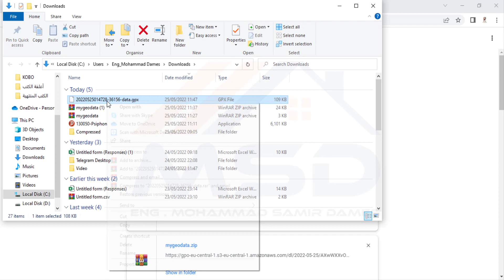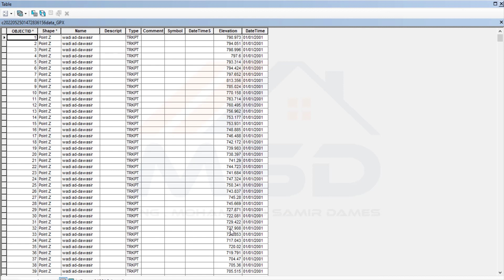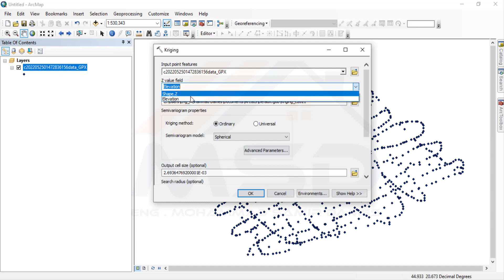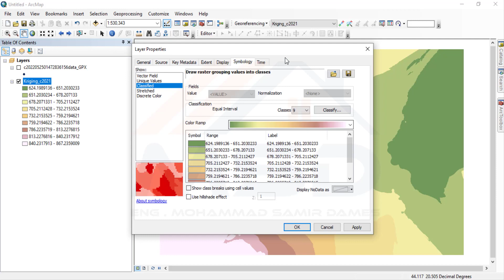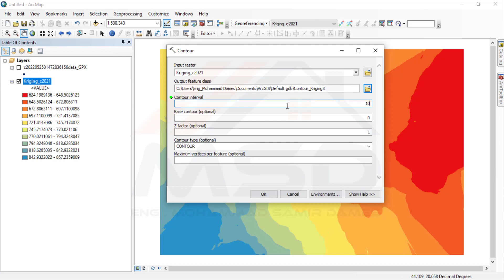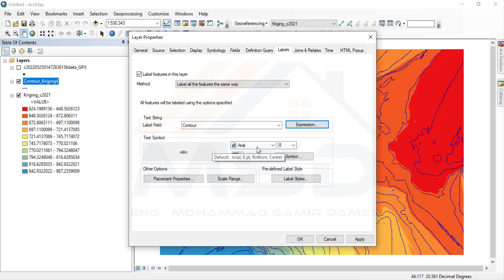Create Digital Elevation Models with Google Earth Pro & ArcGIS Map!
نماذج الارتفاعات الرقمية

الارتفاعات الرقمية
تحميل نماذج الارتفاعات الرقمية
نماذج الارتفاعات الرقمية العالمية
قطع نماذج الارتفاعات الرقميه
نموذج الارتفاعات الرقمي
تحميل نماذج الارتفاعات الرقمية بجودة عالية
نموذج الارتفاع الرقمي
نماج الارتفاعات الرقمية
معالجة نموذج الارتفاع الرقمي
نموذج ارتفاعات رقمية
طريق تحميل نموذج الارتفاع الرقمي
نموذج ارتفاع رقمي
ملفات الارتفاعات الرقمية
خرائط الارتفاعات
تحميل خرائط الارتفاعات
تحميل ملفات الارتفاعات الرقمية
نماذج الارتفاعات الرقمية
نموذج الارتفاع الرقمي
الارتفاعات الرقمية
نموذج ارتفاع رقمي
تحميل خرائط الارتفاعات
نموذج الارتفاعات الرقمي
نموذج الأرتفاع الرقمي dem
نماج الارتفاعات الرقمية
تحميل
نموذج ارتفاعات رقمية
ملفات الارتفاعات الرقمية
خرائط الارتفاعات
نموذج ارتفاع رقمى
تحميل نموذج ارتفاع رقمي مجانا
dem
dem maps
free dem
تحميل dem
download dem
مواقع تحميل dem
خرائط الظلال hill shade
خرائط الارتفاعات
الخرائط الرقمية
خرائط ثلاثية الابعاد
dem map
dem 30 m
تحميل خرائط الارتفاعات
dem 12.5 m
arcgis dem
arcmap dem
خرائط الميل أو الانحدار slope
resample dem
dem 12.5m free
slope from dem
dem to 3d model
dem map for swat
dem resampling
dem to 3d arcgis
dem for swat model
hillshade from dem
dem map for swat model